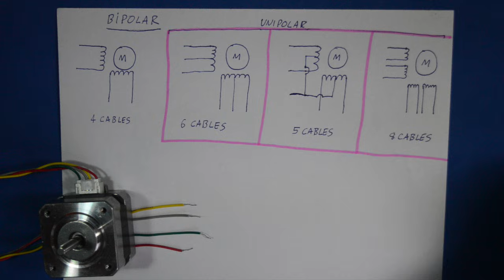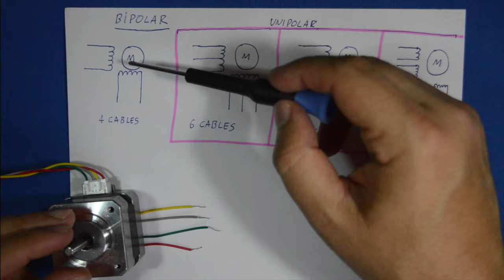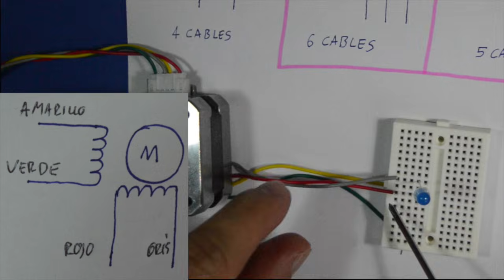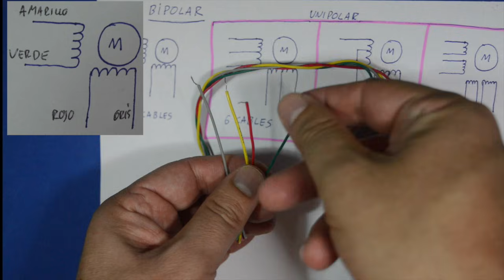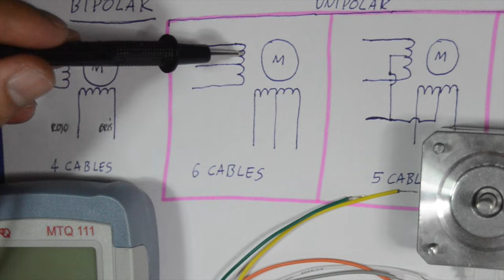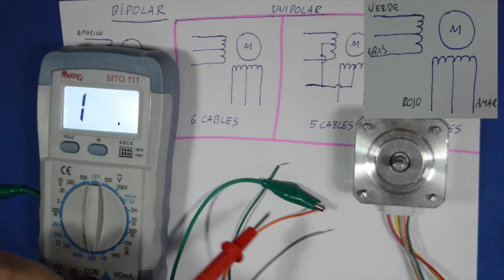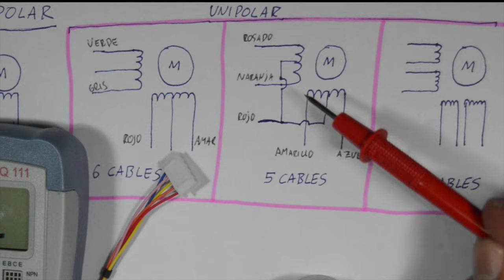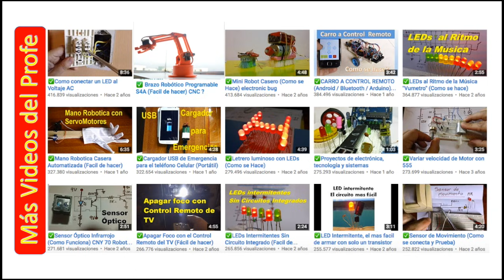✅ Como identificar bobinas de Motores de Pasos 4, 5, 6 y 8 cables ( CNC y 3D impresora) A4988 #6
Como saber como van las bobinas de los motores de pasos para sus proyectos de CNC, impresora 3D o Cortador Laser.  CNC shield Arduino.